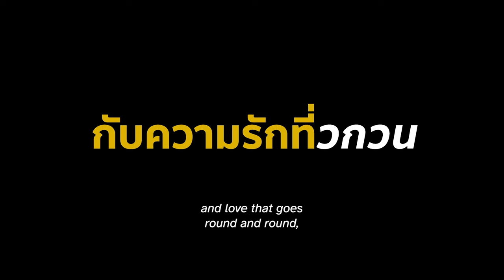Love Stuck Official Trailer | Benetone Films Originals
Now Streaming Exclusively on Prime Video

Produced by: Benetone Films, in association with Amazon MGM Studios

“Toy” the prankster is trapped in a time loop. No matter what he does, he always winds up back where he starts: on the morning of New Year’s Eve. He runs into “Vee”, a mysterious young woman caught in the same loop and convinces her to help him seek out all the hidden ‘Perfect Moments’ during the ever-recurring day. Somewhere along the way, the two grow close, although Vee seems to be hiding something from Toy.

Things quickly turn complicated as Toy is forced to deal with family issues—disagreements with his dad and the widening gap between him and his sister, Rin. Meanwhile, Vee struggles to deal with a personal dilemma. It’s a secret that she keeps from Toy, forcing a rift between them.

The two are torn between their conflicting wishes. Toy wants to escape the time loop, while Vee wants to stay in it forever. Through their pain, Toy and Vee realize that the way to escape the loop isn’t going against time, but accepting it and cherishing each and every day they have.

Love Stuck takes you on a journey through an endless time loop in search for the meaning of love and life. Toy and Vee must learn to accept reality and find joy in everyday things. Because in the end, only love and understanding can guide them through obstacles to true happiness.